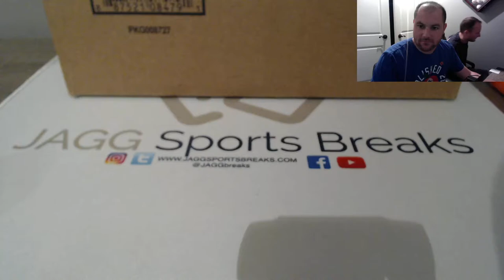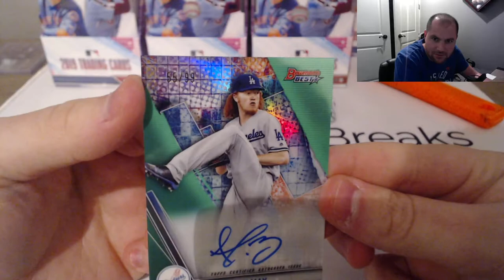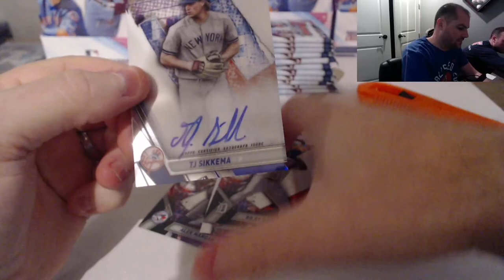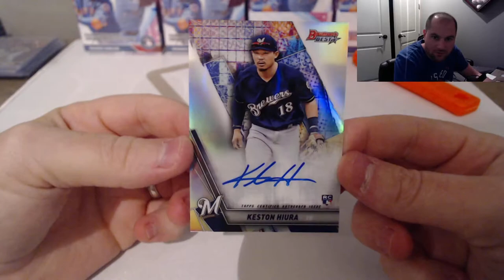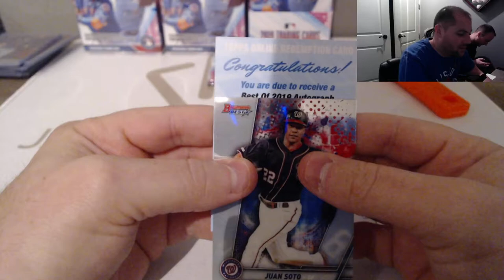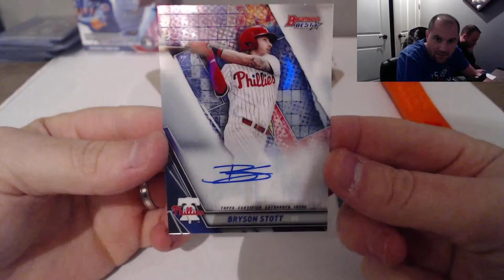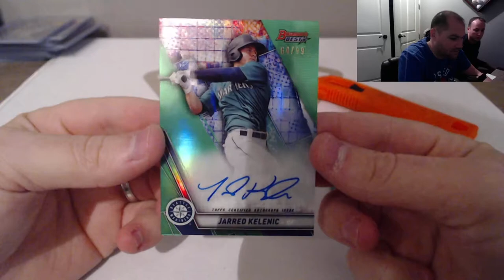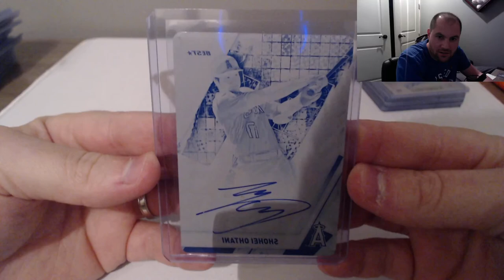2019 Bowmans Best Baseball Full 8 Box Case Break PYT #1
2019 Bowmans Best Baseball Full 8 Box Case Break PYT #1